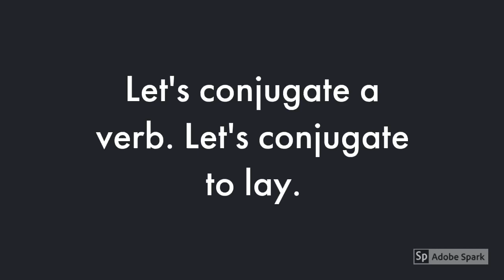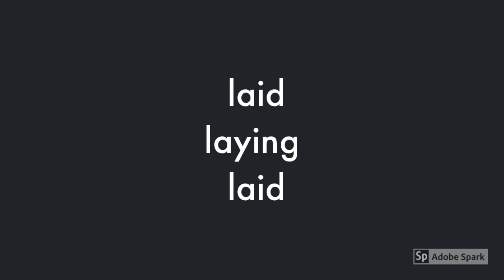CC Week 9 Cycle 3 English "to lay"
Classical Conversations Cycle 3, week 9, English, "to lay" conjugate a verb,